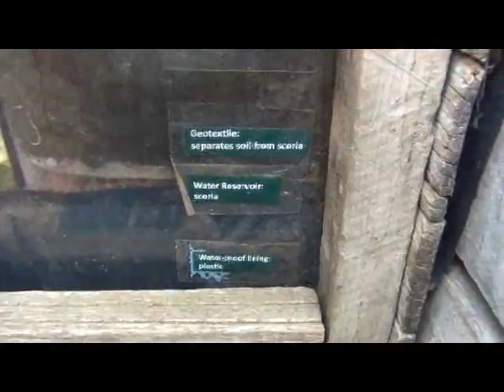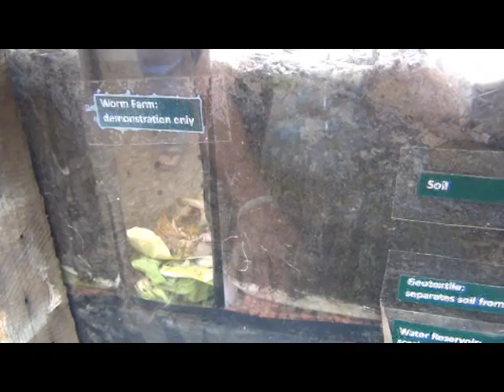Floriade 6th October 2013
We went to Canberra to visit Floriade. This is a garden show we visit every year for a look at the great garden beds but also to see what new ideas they may have there.